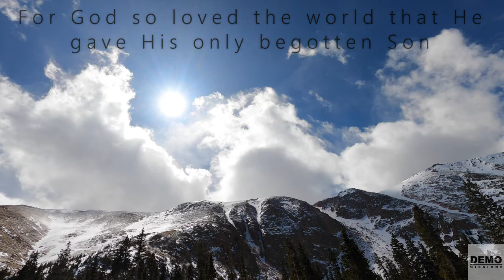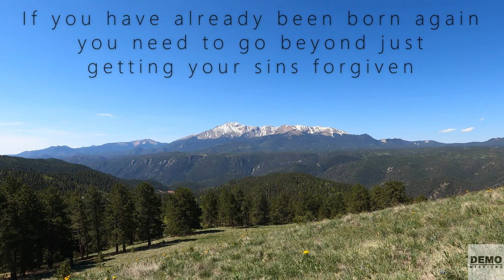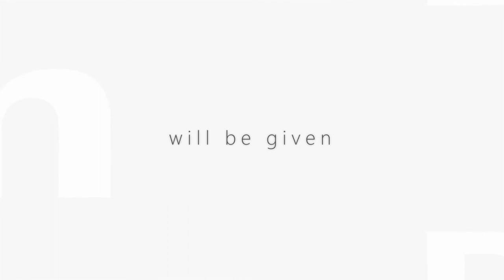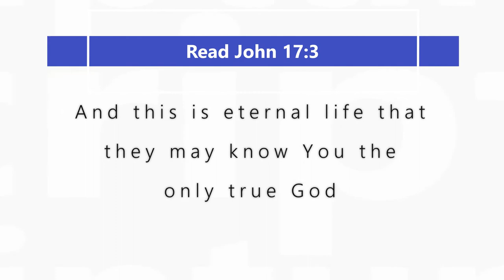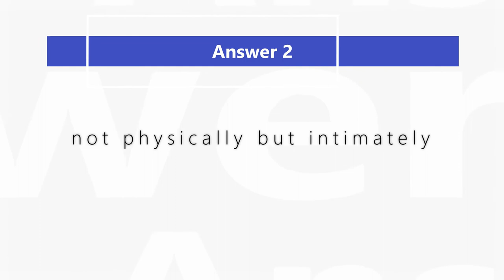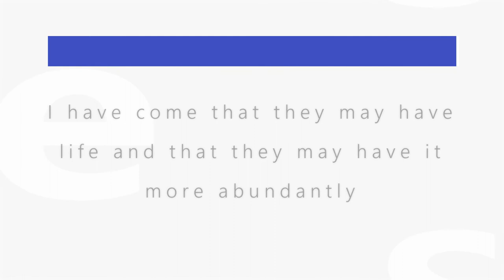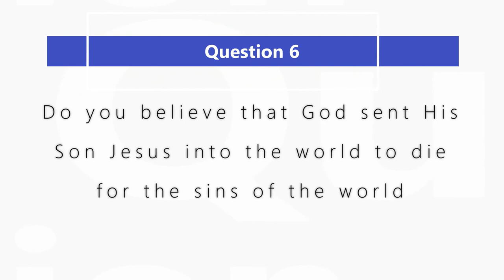Discipleship Evangelism - Level 1 - Lesson 1 - Eternal Life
This lesson teaches us that Eternal Life is not something we obtain when we die, but an intimate relationship with God and Jesus Christ NOW. Resulting in confidence, joy and abundance in this life - as well as unconditional forgiveness - and eternity in the presence of the Lord 🙂

Download the written lesson in multiple languages from our website!